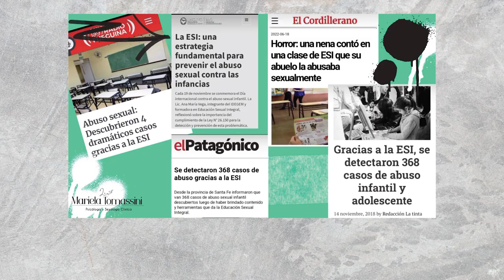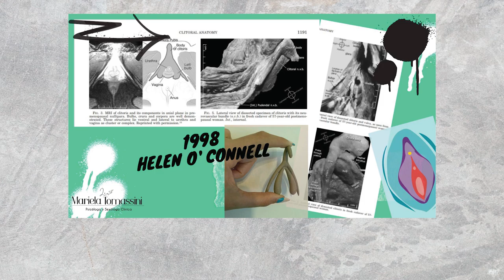Demoliendo mitos de la Sexualidad | Mariela Tomassini | TEDxTigre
Los mitos crean un sesgo en la manera de ver, vivir y sentir la realidad y por supuesto, también nuestra sexualidad.
Para esto, Mariela Tomassini nos propone incluir el concepto de demoler los mitos de la sexualidad humana. No se trata sólo de repensarlos, sino demoler para poder construir una salud psico socio sexual disfrutable y libre de prejuicios para todas las personas. Y, ¿cómo demolerlos? podemos empezar escuchando su interesante charla. MARIELA TOMASSINI es psicóloga y sexóloga clínica de la Universidad de Buenos Aires.  Es diplomada en Educación Sexual Integral de la Universidad Nacional de Córdoba y capacitada por diferentes instituciones sobre temáticas de Género y Diversidad. Especializada en terapia cognitivo conductual y terapia E.M.D.R.Trabaja tanto en consultorio privado, como también brindando talleres y charlas de educación sexual integral, como también en sus redes sociales, con el fin de promover una salud psicosexual para todas las personas, siempre desde la mirada de la perspectiva de género y de la diversidad. This talk was given at a TEDx event using the TED conference format but independently organized by a local community.